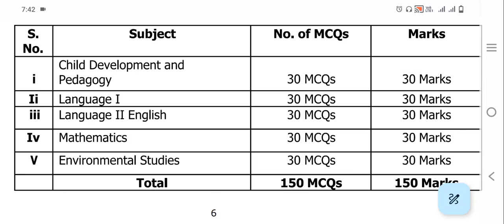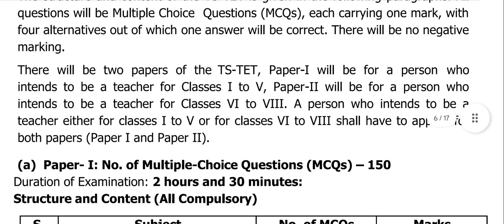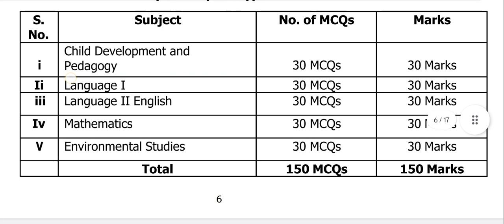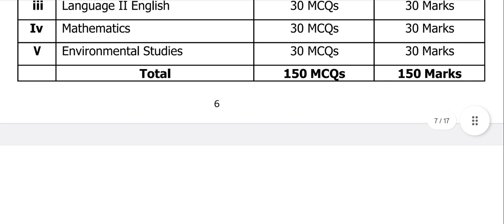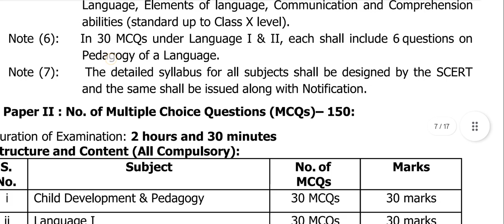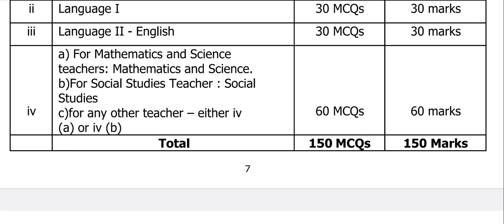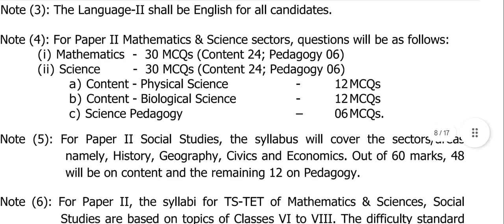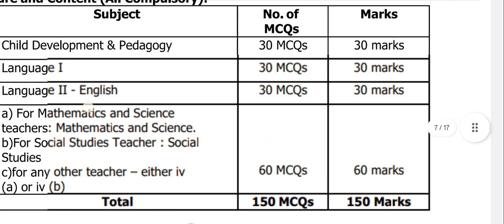TS TET 2023 || structure of TS TET 2023 and exam pattern of TET PAPER 1 AND PAPER 2 in TELUGU